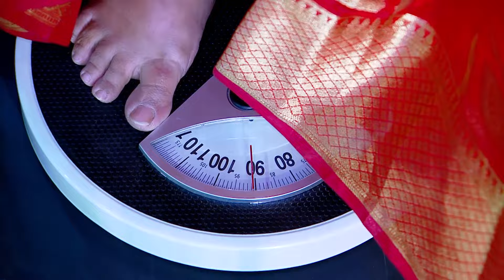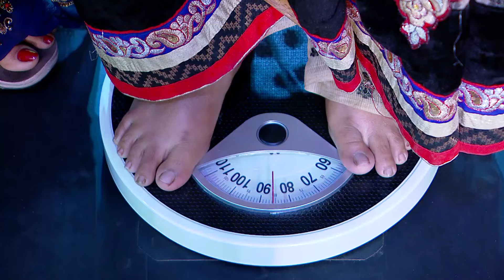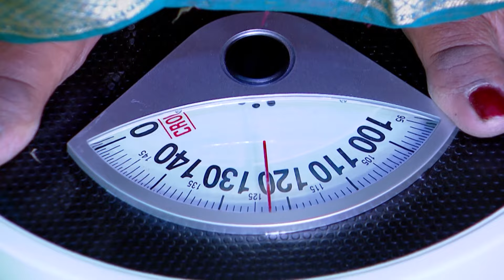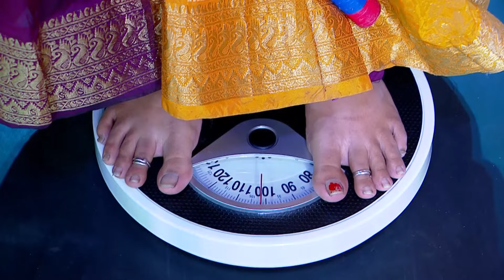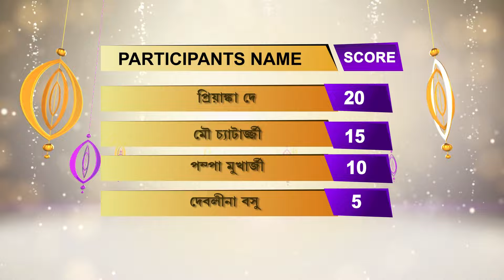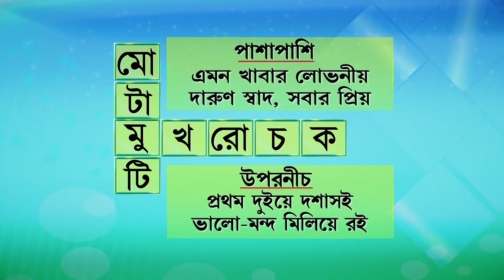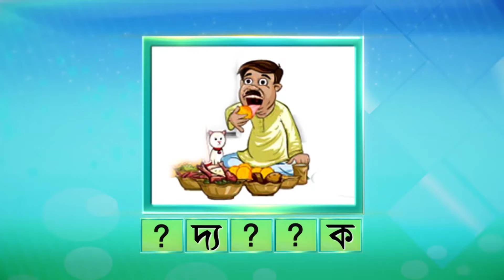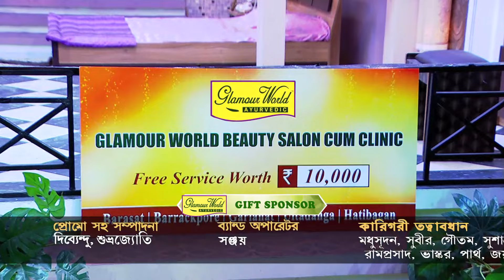Didi No 1 Season 7 - Ep - 680 - Full Episode - Rachana Banerjee - Zee Bangla